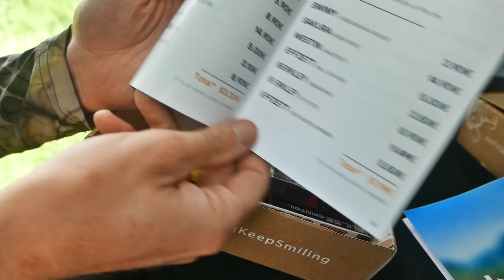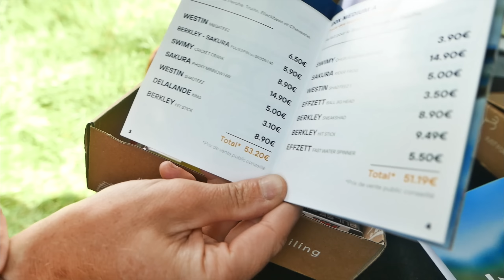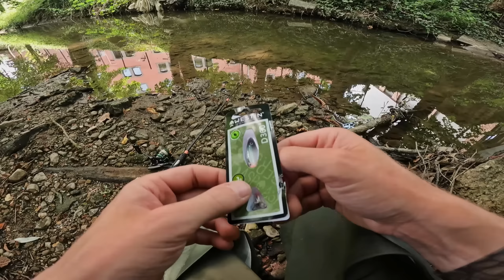La FISHER BOX: efficace ou pas?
Aujourd'hui je teste la fisher box en mode défi: avec combien de leurre de la box vais-je faire du poisson?
La réponse dans la vidéo ;)